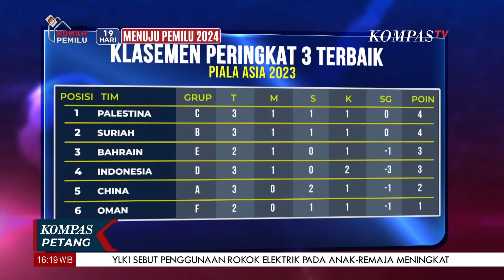Dikalahkan Jepang, Bagaimana Peluang Indonesia Lolos ke Babak 16 Besar Piala Asia?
KOMPAS.TV - Dikalahkan Jepang, Bagaimana Peluang Indonesia Lolos ke Babak 16 Besar Piala Asia?

Kompas TV
Independen | Terpercaya